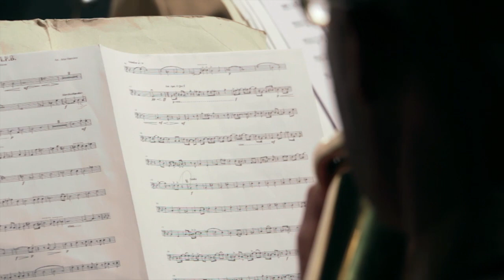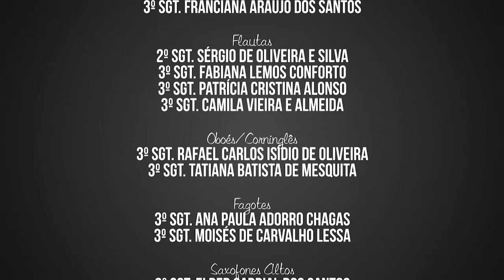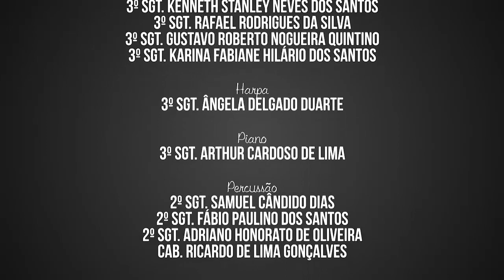BANDA SINFÔNICA DO EXÉRCITO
Apresentação da Banda Sinfônica do Exército, realizada no Teatro Coliseu em Santos.